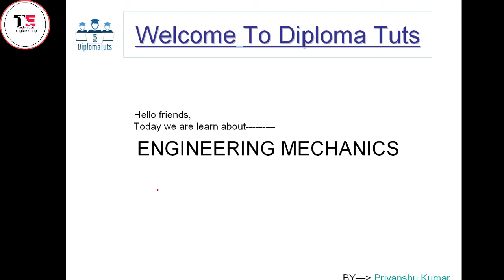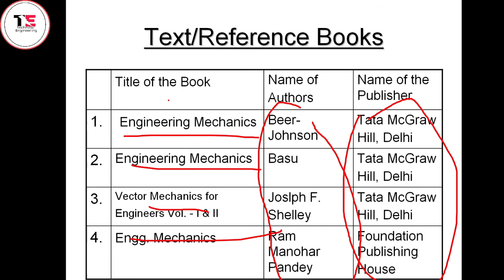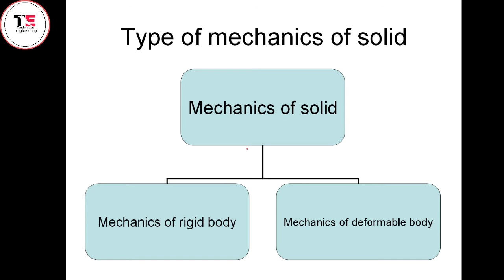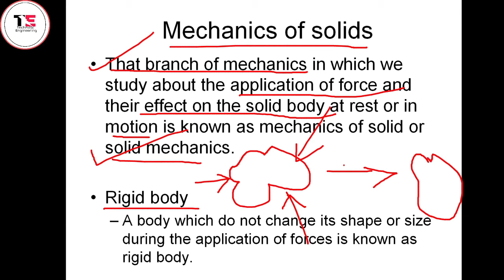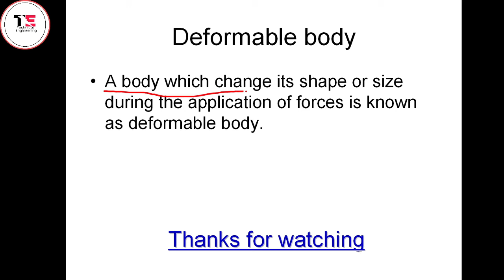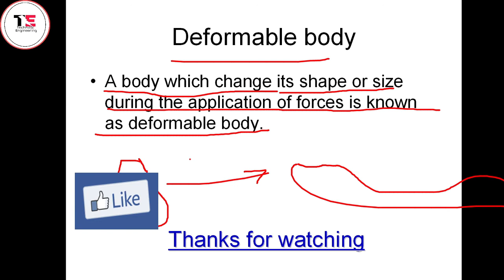Introductions of mechanics in hindi in easy language.हिंदी में मैकेनिक का परिभाषा सरल शब्दों में!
Hii friends,
In this video we will learn about, What is the mechanic, how many type of mechanics and many more.

In this Channel, We learned about engineering subjects like mechanics,Digital circuit,management, isp,coa,operating system, data communications & networking, internet & web technology, dbms,and many more!